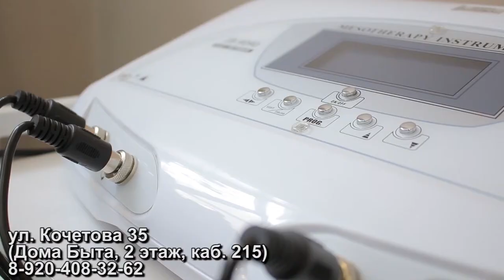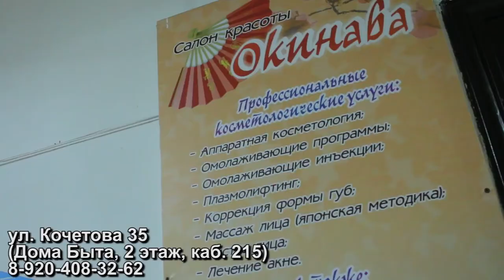Безоперационная блефаропластика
с 18 по 20 сентября в салоне красоты "Окинава" ведет прием врач дерматокосметолог Тысячникова Т.А. ( г. Красноярск ) Безоперационная блефаропластика, контурная пластика, коррекция овала и второго подбородка, удаление новообразований. 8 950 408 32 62